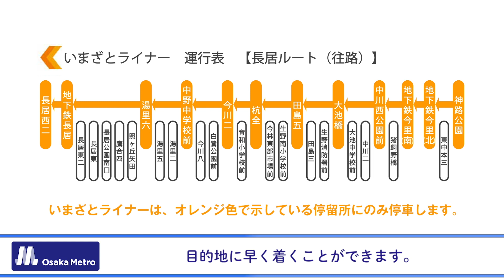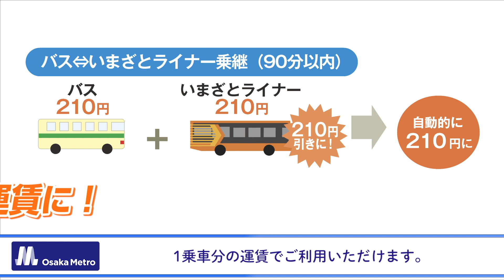「Metro News」vol.07 社会実験「いまざとライナー」運行中！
今回は、一般の路線バスとは、ひと味もふた味も違うスペシャルなバス「いまざとライナー」をご紹介します。